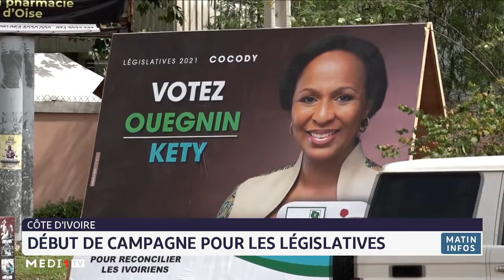Côte d´Ivoire: arrivée des premiers vaccins de Covax